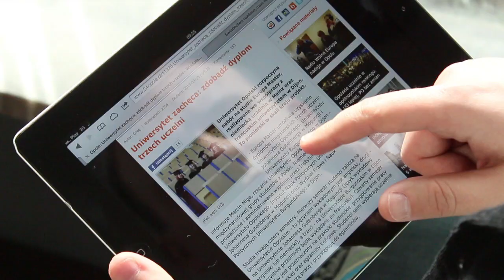Druga Kawa - ALEKSANDRA CZERKAWSKA [27.09.2013]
Opolszczyzna karpiem stoi! A wszystko za sprawą działań promocyjnych i aktywizacji środowiska zarówno hodowców, wędkarzy jak i smakoszy tego gatunku ryby. Od 3 lat prowadzi je Lokalna Grupa Rybackiej. Aleksandra Czerkawska, dyrektor biura LGR opowiedziała nam o dotychczasowych osiągnięciach grupy a także jej planach na najbliższe miesiące.
- Opolszczyzna jest trzecim województwem w Polsce pod względem sprzedaży karpia. Gospodarstwa rybackie działają prężnie w 11 gminach - mówi Aleksandra Czerkawska.  - Większości z nas ta ryba kojarzy się tylko z 24 grudnia. Kiedy jednak na naszych imprezach podajemy na przykład wędzonego karpia, to wszyscy się zachwycają i pytają jak go przyrządzić - opowiada dyrektor biura LGR.